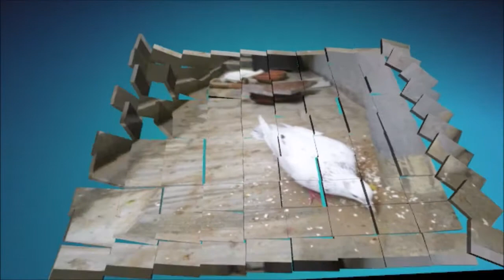Kabutar bazi apne dost ke saath | Jony Bhai ke Kabutaro ka loft | Pigeons lovers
Is youtube channel me bas kaam ki baate aur original content aap sabhi ko deekhaya jayegaa.
Kuch Pal Apne Shukh ke Naam , I Love Pigeon its my hobby .